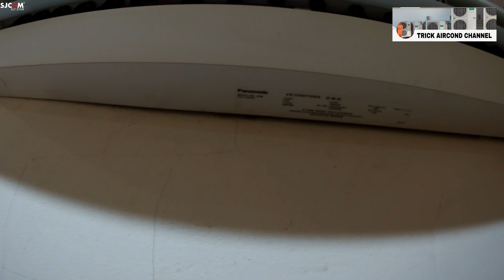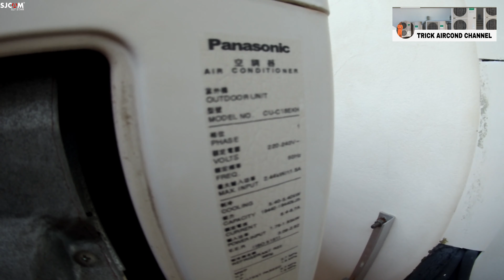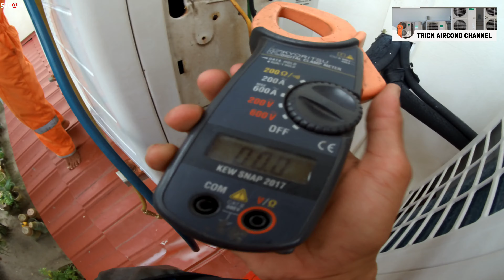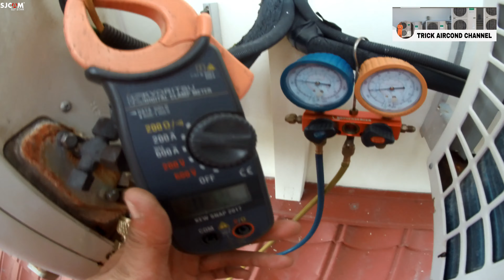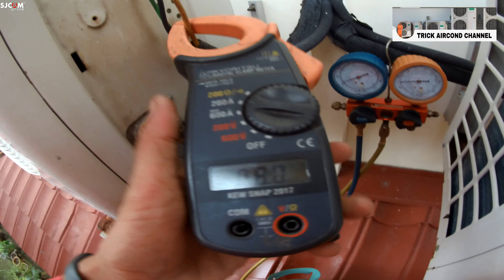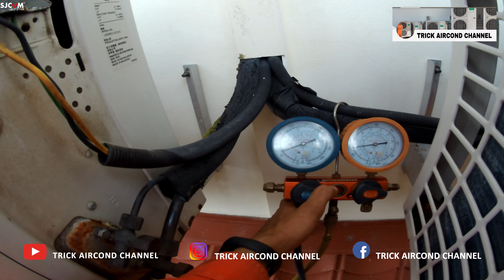CIRI CIRI KOMPRESOR AC SPLIT LOST PUMPING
Lost pumping artinya hilang memompa,  Lost pumping di sistem pendingin jika keadaan kompresor sudah hilang kompresi, Sering saya menyebut kompresor lemah,  Biasa di tandai dengan munculnya es di pipa kecil atau pipa tekanan pada saat pertama unit outdoor hidup dan butuh waktu lama untuk mendinginkan satu ruangan, Ciri ciri kompresor lost pumping sebagai berikut.